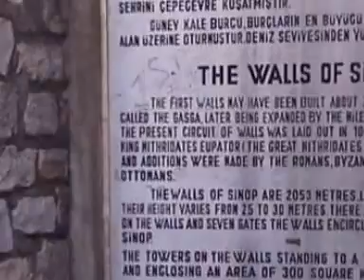Turkey - Sinop Tour 2005 04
Sinop sightseeing tour